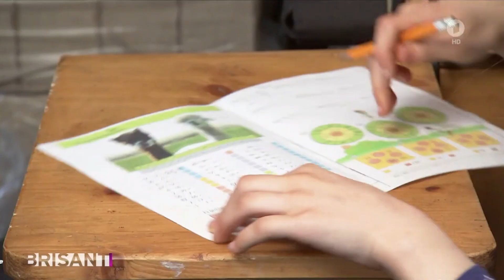My Life In A Bus | ARD "Prominent" Interview | 20.02.2021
Check out my next on line extravaganza "Yin Yang Live Online", March 27, 2021.  Get your tickets from Eventbrite, here:

A good time guranteed.
Grace and I have been living in a bus since 2017.  We have been unable to find an affordable apartment in all that time.  It was difficult to find a place before the pandemic hit, and it only got harder afterwards.

Living in a bus has its challenges, but the good news is that I have lived in this bus on and off annually between 1995 and 2005 , usually while on tour.  The engine fell out of it in 2005 and it took until 2009 to get a new one.  Then the bus sat in storage from 2009 until 2017.  I am so glad I held onto it because it has allowed us to stay reasonably comfortable during these difficult times.

While it is very small, it is, none the less,  very comfortable and we have everything we need.   We have embraced the sustainable lifestyle it has created while at the same time cutting our expenses and waste generation by 75%.  We no longer collect and store stuff, which is mostly what you do when your rent or own a property, but still, we would like to have a small place where we can park the bus and put down some roots.

Our story went national in Germany in 2021 and the state broadcaster, ARD, featured a story about us on February 20, 2021.

If you have any leads on where we might find an apartment, or even a parking place that can double as a registered address, that fits within the wages I can still earn during a pandemic, please make a comment below.

For anybody to be able lose their job, income or their home during a plague raises questions about how much the state is truly interested in managing public health.   The random decisions made by government that victimize some people and not others based on social or professional class instils a certain degree of doubt in the ability of our politicians to lead effectively.  The decisions being made in an effort to "manage" COVID aren't so much about maintaining a positive human condition as they are about holding onto the votes of a specific class of person.

The decisions being made by our leaders are creating a class division when we should be concentrating on creating unity and an equal distribution of resources and wealth for the benefit of all.  No one should be left behind, least of all the children.